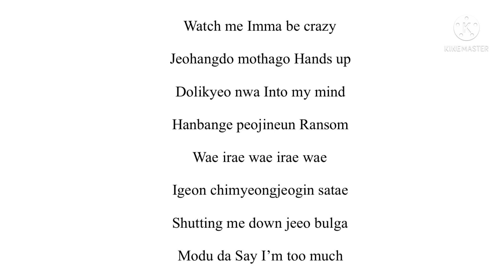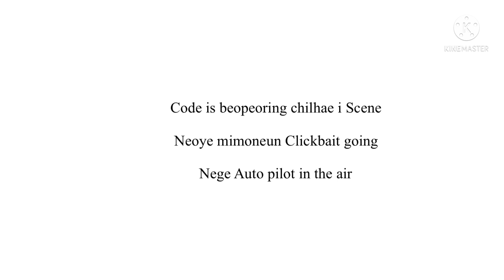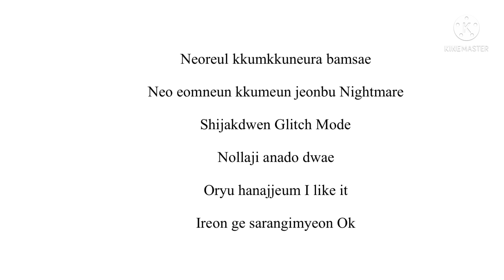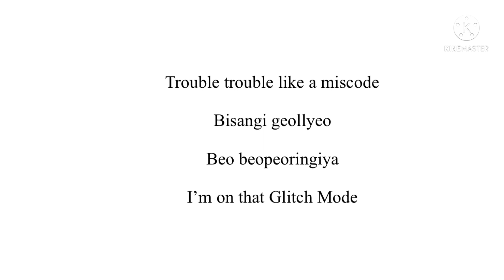NCT DREAM - Glitch Mode (lirik)